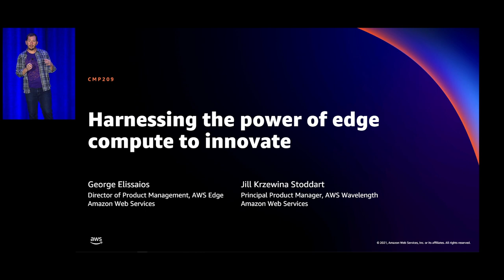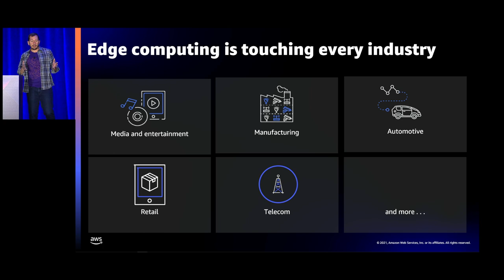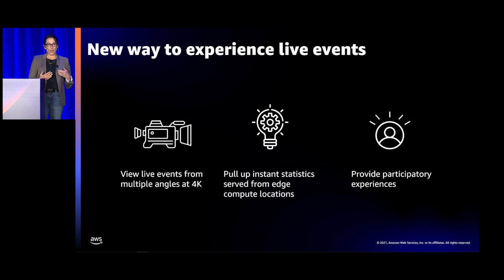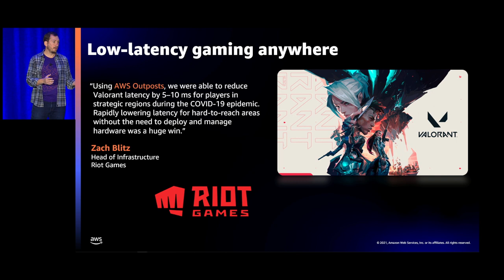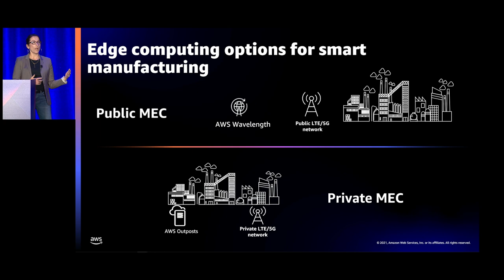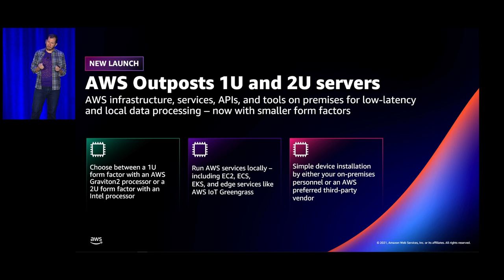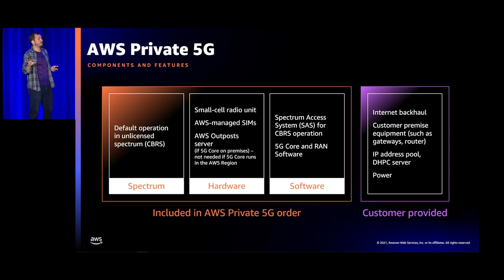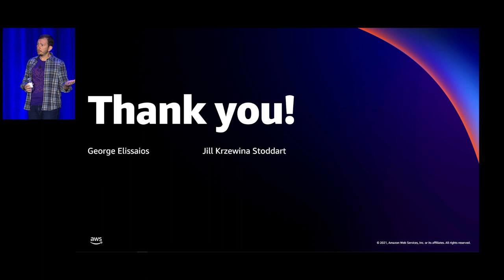AWS re:Invent 2021 - Harnessing the power of edge computing to innovate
Deploying cloud computing infrastructure closer to where the data is produced or consumed is driving a whole new class of applications that were either not possible before or have gained significant performance benefits. In this session, hear directly from AWS customers who are using near real-time access to AWS infrastructure via AWS Wavelength (cloud computing infrastructure embedded within telecommunications networks) and AWS Local Zones (cloud computing infrastructure located in major metropolitan areas) to launch new applications in various fields. These fields range from real-time gaming, video streaming, and augmented and virtual reality to autonomous vehicles, robotic manufacturing and assembly, and machine learning inference at the edge.